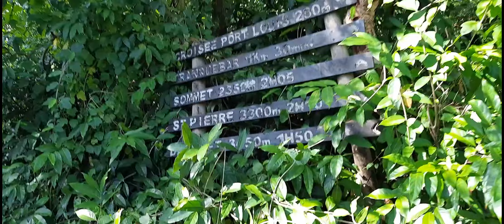Tranquebar - Le Pouce Hiking